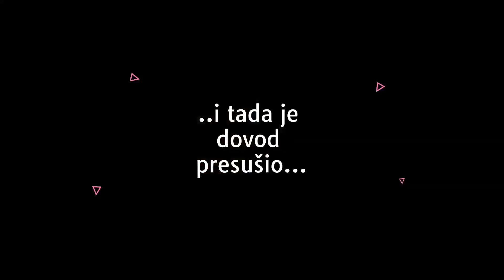NAJZELENIJA fasada do sada / PRANJE VRTIĆA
Nešto zastoja, puno vrućine... u Križu nikad nije dosadno :)

00:00 Uvod
01:57 Početak pranja 1. dan
03:44 Nastavak 2. dan
06:22 Završetak